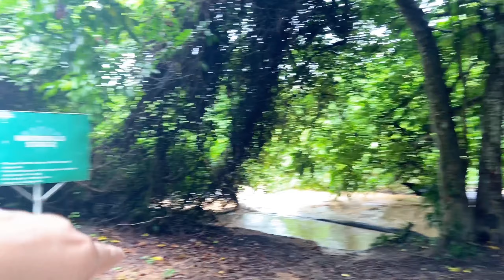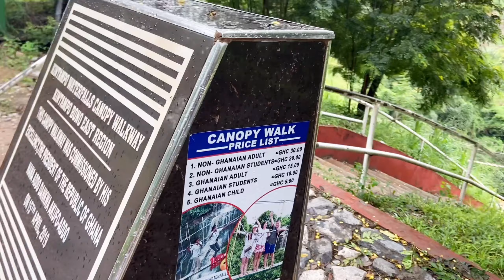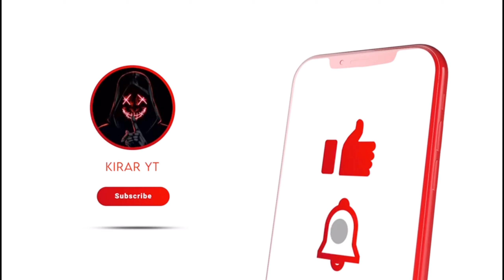AFRICA MAIN LIYE WATERFALL KE MAJE | KIRAR YT | PART-2